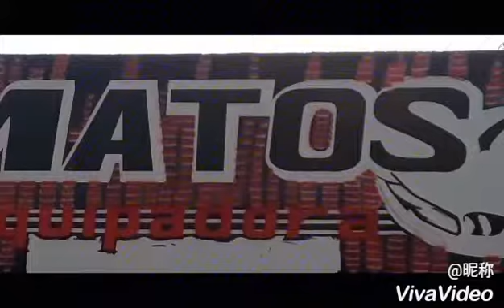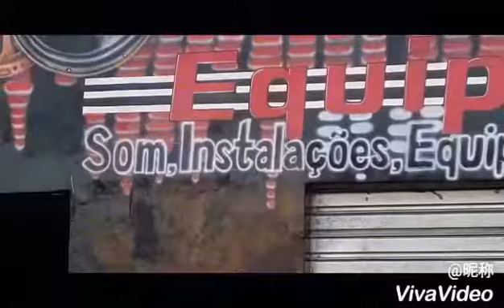Equipadora MATOS - Parte 03